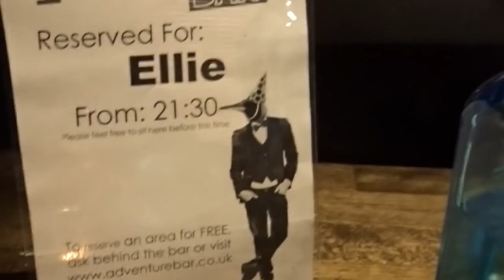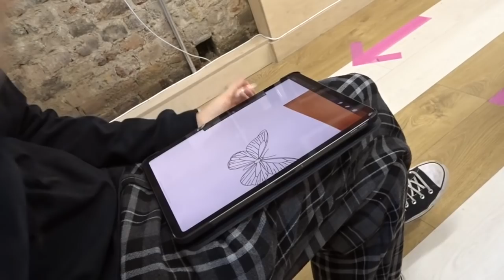BANK HOLS VLOG | Clubbing, Getting a new tattoo & Designer shoes unboxing!!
Hi honey's back with another vlog from Bank Holiday, hope you all had a good one. It was definitely an eventful one that's for sure!!

See you Sunday xxx